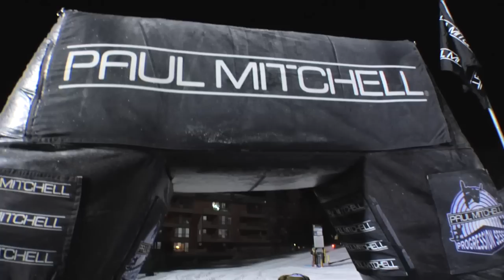2009 Copper Grand Prix Progression Session Video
Were bringing you more hits from the 2009 Copper Grand Prix. Hana Beaman, Johnnie Paxson, Gjermund Braten, Colleen Quigley, Lonnie Kauk, Wyatt Caldwell and Gabi Viteri put their creativity to work with the unique setup at the Paul Mitchell Progression Session. Video by Gary Tyler McLeod